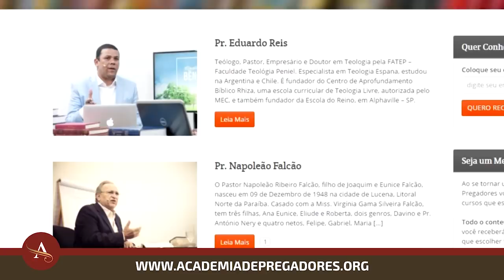Gideões 2018 | Pr. Fabiano da Silva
Mensagem do Pastor Fabiano da Silva no pavilhão do 36º Congresso Internacional de Missões organizado pelo Gideões Missionários da Última Hora na cidade de Camboriú/SC em abril de 2018.
▷ ESCUTE O GIDEÕES MISSIONÁRIOS
▷ FALE CONOSCO
▷ CONTRIBUA COM O GIDEÕES MISSIONÁRIOS
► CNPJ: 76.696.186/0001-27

▷ BANCO ITAÚ
▷ CAIXA FEDERAL
- Agência: 0921 | Conta Corrente: 89-4 | Op. 003
▷ BANCO BRADESCO
- Agência: 0332-8 | Conta Corrente: 17699-0
▷ BANCO SANTANDER
- Agência: 3872 | Conta Corrente: 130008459
▷ PROJETOS MISSIONÁRIOS
▷ OBRAS SOCIAIS
▷ CONGRESSO INTERNACIONAL DE MISSÕES
▷ ESTUDE NA ACADEMIA DE PREGADORES